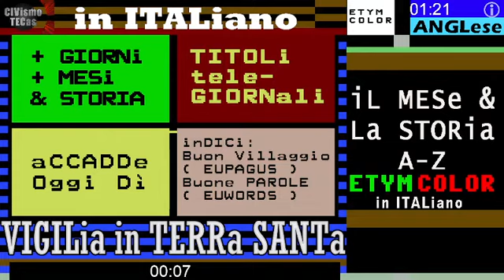TG1 2021 VIGILia di Natale in Terra Santa (24 DICembre)